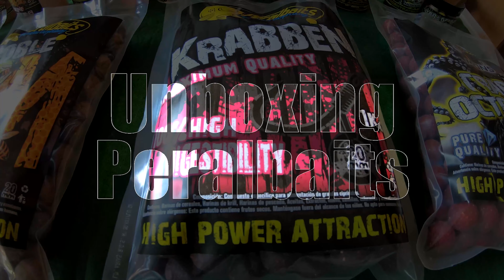Unboxing Peralbaits (4K)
Tras mi reciente incorporación al equipo de Peralbaits, os traigo al canal un Unboxing/Presentación de un pedido con algunos de los productos de la completa gama que nos ofrece la marca.